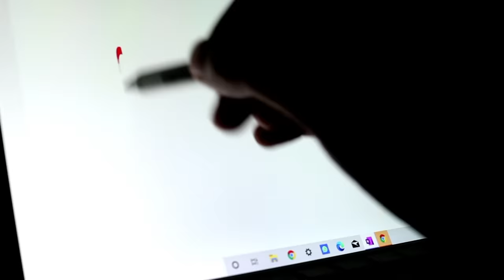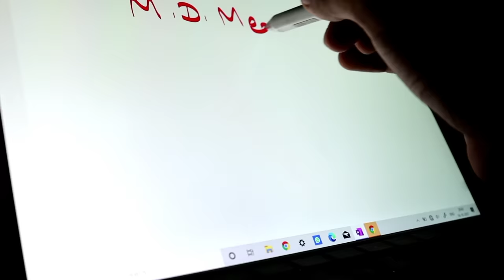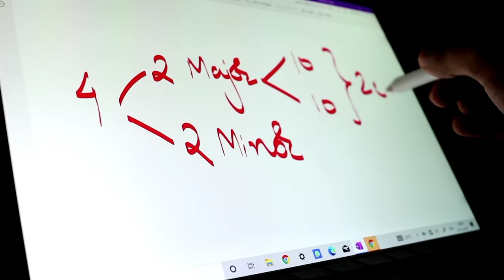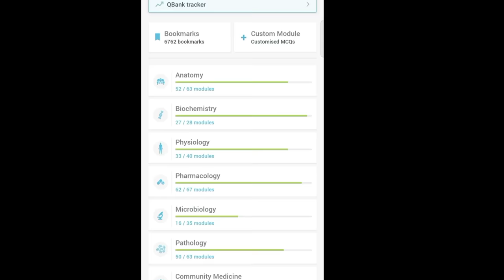The Complete Micro Strategy to Crack NEET PG 2022 Using @marrowmed 🔥 Ultimate Smart Schedule! 🎯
Want to know about how to crack NEET PG 2022 exam with ultrasmart guidance and motivation? In this video, I am explaining exactly how you can crack NEET PG 2022 and get a motivation to study hard and smart in very less time, in Hindi. (For all MBBS students)

✓ How to crack NEET PG 2022 exam for MBBS students,
✓ Motivation to crack NEET PG 2022 exam for MBBS Students,
✓ How to crack NEET PG 2022 and NEXT,
✓ Guidance and Motivation to crack NEET PG 2022 for MBBS Students,
✓ Smart Strategy to crack NEET PG 2022 in less time,
✓ How to study smart and hard for NEET PG 2022 and NEXT,
✓ How to crack NEET PG exam for MBBS Students,
✓ Motivation and guidance to crack NEET PG 2022 exam,
✓ Smart Strategy for NEET PG NEXT INICET,
✓ NEET PG 2022 Motivation,
✓ NEET PG NEXT Guidance and Motivation

Credit:
Produced/edited using Kinemaster Android app